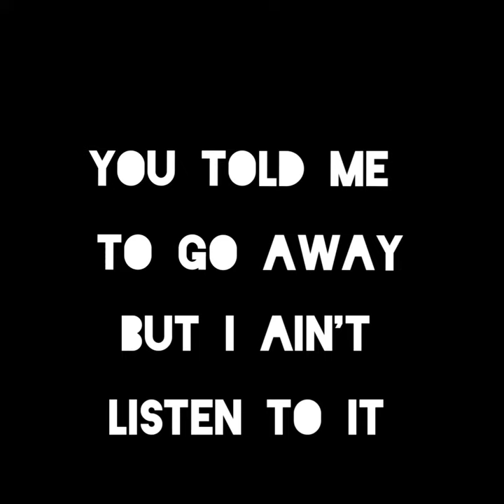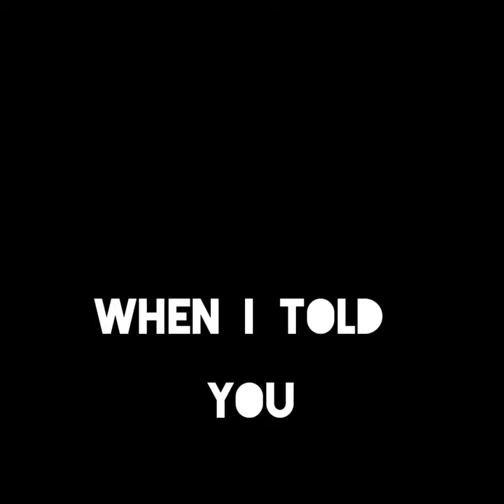Invisible Love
OFFICIAL VIDEO

Song                            Invisible Love
Artist